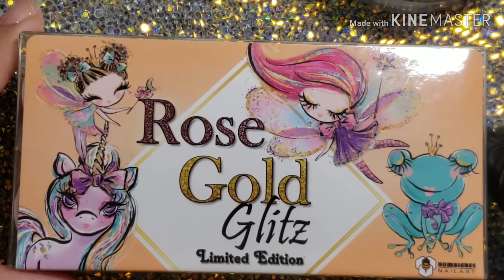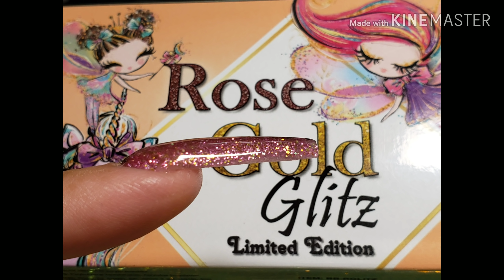Una Coleccion Completa En Todas Mis Uñas.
Nueva colección Rose gold Glits de Bumblebee.

City nails supply
695 w. Holt ave pomona